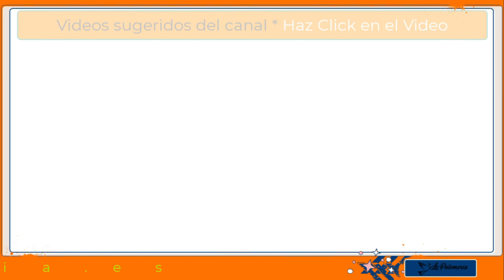Palomos de Clase Convivencia La Portuense 2022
Convivencia y entrega de premios de las anteriores exposiciones (no se pudo celebrar tema covid) sobre el campeonato de palomos de Clase y Buchón Gaditano vuelo, organizado por La Portuense dic/2022 El Puerto de Santa María, Cádiz. La Palomería para compartir con la afición en general a estas prácticas. No olvides de visitarnos en nuestra pagina de Facebook La Palomería, ni de compartir nuestros videos. Saludos.